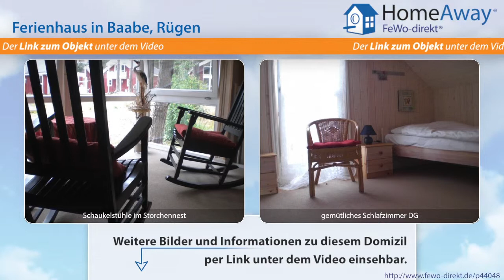Baabe: Traumhaftes Strand-Ferienhaus, mit Sauna und Whirlpool, nur 50 Meter - FeWo-direkt.de Video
Ferienhaus in Baabe Rügen für 6 Personen :
Direkt hinter den Dünen, zwischen dem weitläufigen Sandstrand und einem wunderschönen alten Waldgebiet, der Baaber Heide, liegt im Strandpark Baabe  unser schönes Holz-Strandhaus (Baujahr 2006) im skandinavischen Stil. Ausgestattet für gehobene Ansprüche, lässt unser Ferienhaus Ihre Urlaubsträume wahr werden. Beginnen Sie den Tag mit einem Frühstück auf der Sonnenterrasse oder an kälteren Tagen...